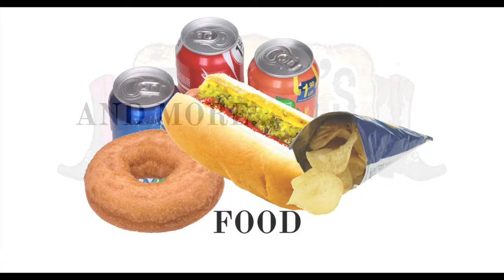Tracie's Boots and Buckles 5th Anniversary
Prizes
Food